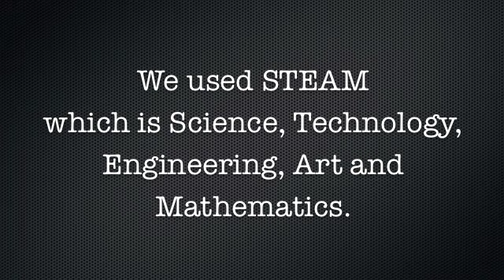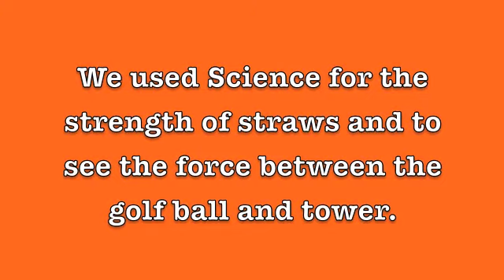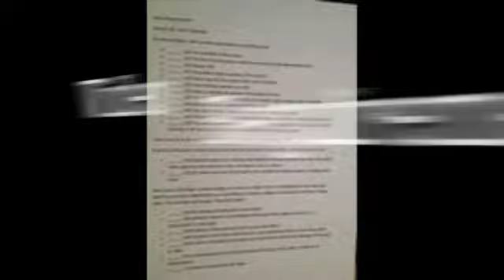Amazing Grace Middle School Team Ezell's STE(A)M Tall Tower Challenge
Amazing Grace Middle School STE(A)M Tall Tower Challenge project included science, technology, engineering, art and mathematics. This is Team Ezell's. Each team member took on a role of Project Manager, Research Manager, Materials Manager, Documentation Manager, and complied all of their project documentation into a Microsoft OneNote Notebook. Part of their documentation of the project required a mini-documentary on the process of learning. This was done using Windows Movie Maker. As a team of engineeers, they were given the challenge of building the tallest tower using only 50 straws, 50 pipe cleaners, and 25 paperclips. They were not required to use all the materials, but their tower needed to support the weight of a golf ball for two minutes. The golf ball needed to be supported near the top of the tower, with the bottom of the ball no more than 20% below the upper height of the tower.